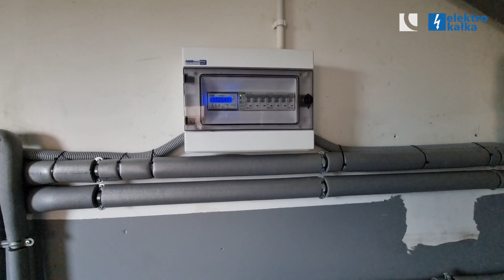Pompa ciepła LWD w instalacji CO 50% podłogówki i 50% grzejniki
Instalacja pc w domu z instalacja CO mieszana, podłogówka i grzejniki.